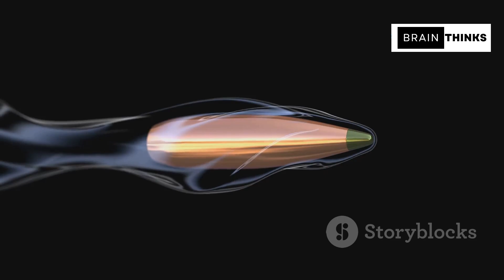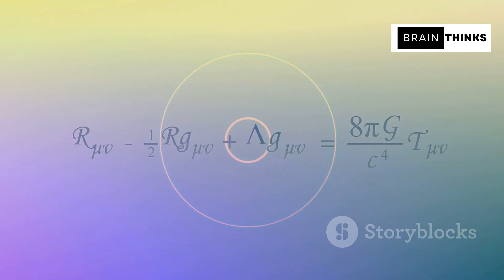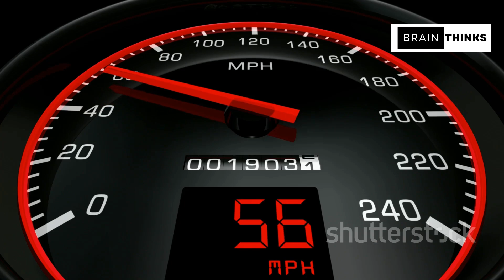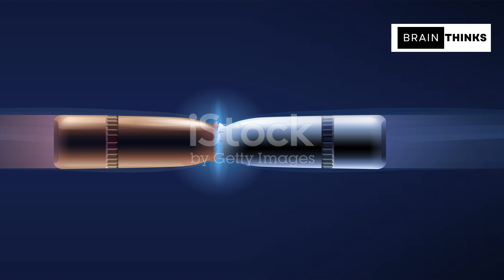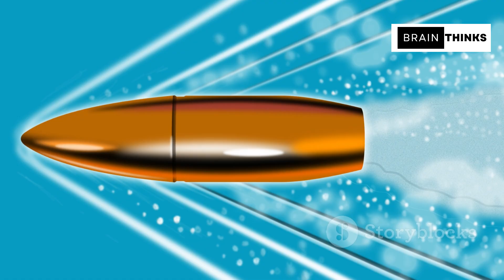How Fast Can a Bullet Run? | The Science Behind Bullet Speed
Ever wondered how fast a bullet really travels? In this fascinating 8-minute video, we delve into the science behind bullet speed, exploring the physics that govern these high-velocity projectiles. From the moment a bullet leaves the barrel to its impact, we cover the astonishing speeds achieved by different firearms, compare them to everyday objects, and discuss factors influencing bullet velocity. With engaging visuals and a clear narration by our female host, you'll gain a deeper understanding of this powerful phenomenon. Join us on this thrilling journey into the world of ballistics!

See Less
OUTLINE:
00:00:00 The Need for Speed
00:01:04 From Muzzle to Target
00:02:14 The Speed Demons of the Firearm World
00:03:32 Compact Power and Velocity
00:04:37 A Close Look at an Iconic Weapon's Bullet Speed
00:05:48 Air, Gravity, and Spin
00:07:03 Understanding the Power of a Bullet